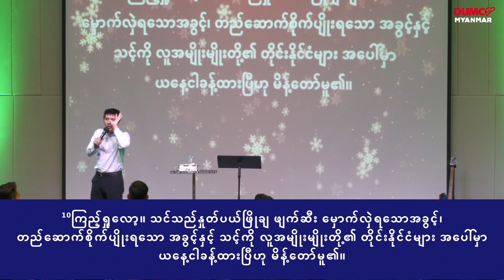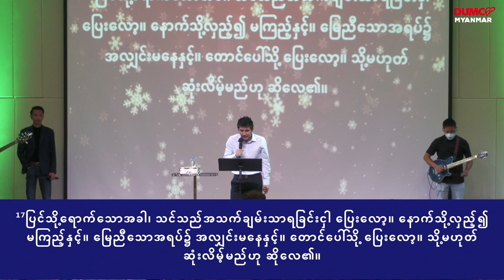Prophetic Anointing | Pastor Joshua Aye Dec 25, 2022